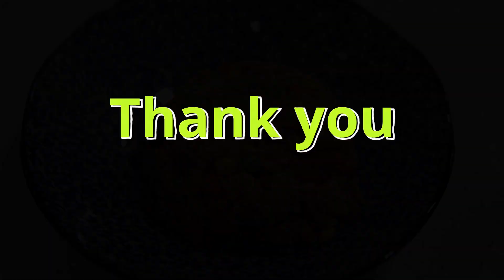简单七彩电压锅番茄饭 | Easy & Colourful Electric Cooker Tomato Rice | Supor Pressure Cooker Part 2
Ingredients
1 tomato
4 to 5 stalks of mushrooms
1/2 cup luncheon meat
1/2 cup corn
1/2 cup green peas
1 carrot
2 small potatoes
1 1/2 cup of rice
1:1 cup of water
For the taste
1 tbsp of dark soy sauce
1 tbsp of light soy sauce
Some pepper
All ingredients dice and put in electric pressure cooker for 25 mins.

Timecodes:
0:00 - Intro Ingredients
1:35 - Preparing ingredients
2:25 - Preparing rice & ingredients
5:10 - Finish cooking
Lens: Sigma 30mm 1.4 DC DN
Microphone: Comica BOOM X-D
Lighting: Natural lightings from windows & LED Lightings.